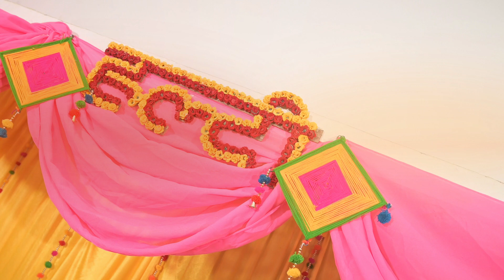bride khushbu Haldi Memories